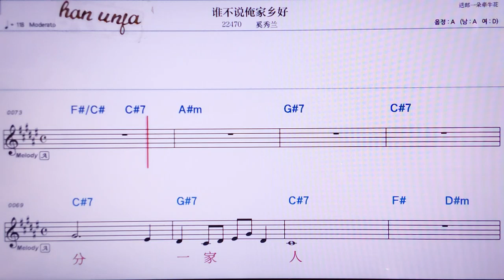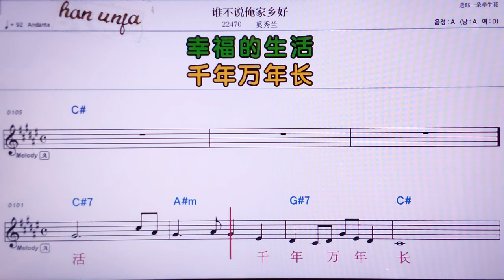💖쉐이뿌쉬숴안쟈씨앙하오/씨씨우란 👍MR,노래방, 악보, 코드,Karaoke With Sheet Music